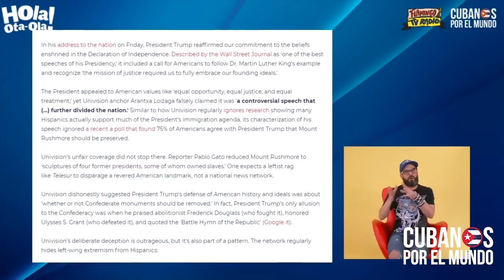Demócratas y periodistas liberales rabiosos con los elogios de Lopez Obrador a Trump